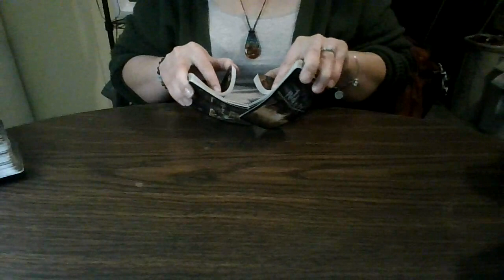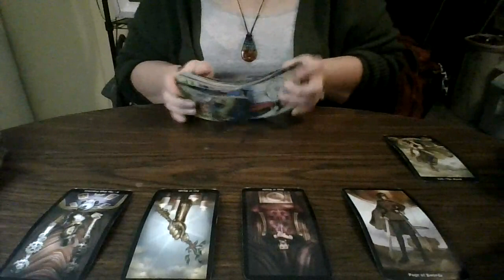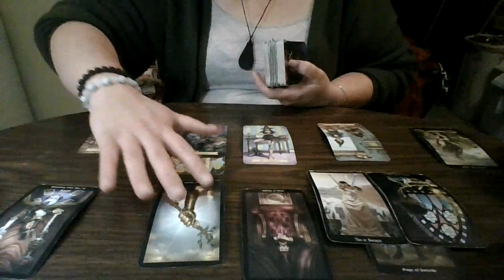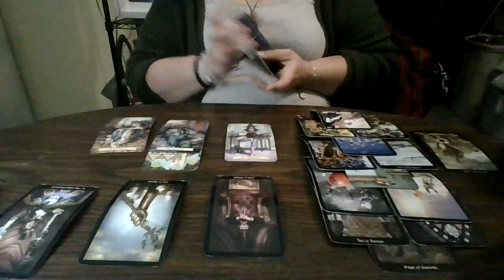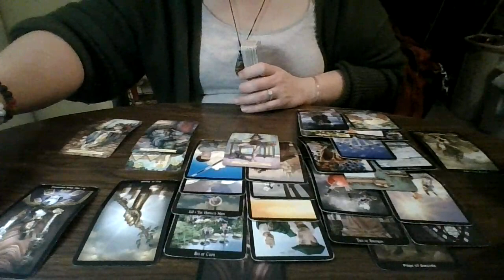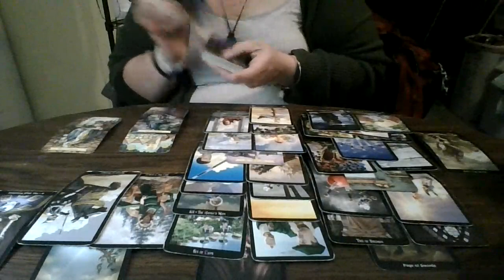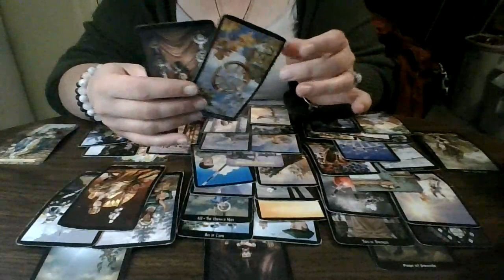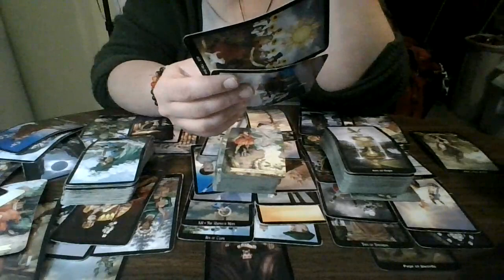Sagittarius October '21 RE-DO: 2 KINGS, 2 QUEENS, THE LOVERS AND THE WHEEL! THIS IS BEAUTIFUL SAGI!!